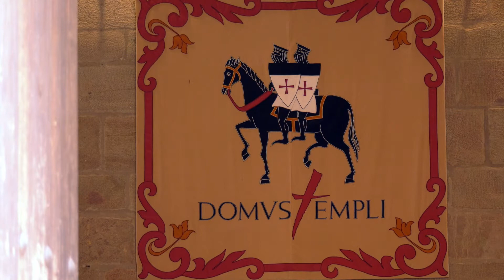La Encomienda Templaria de Monzón | Territorio Vivo ATV 263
Recreaciones históricas de los templarios por Jousting Iberia y Héroes legendarios.